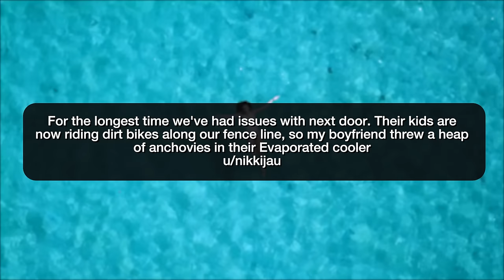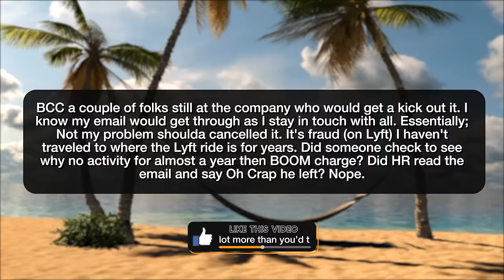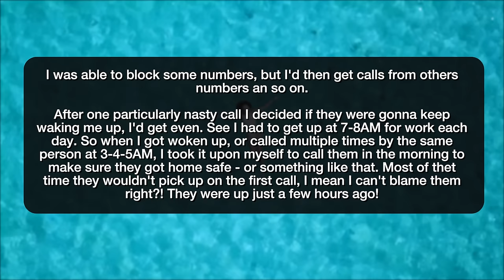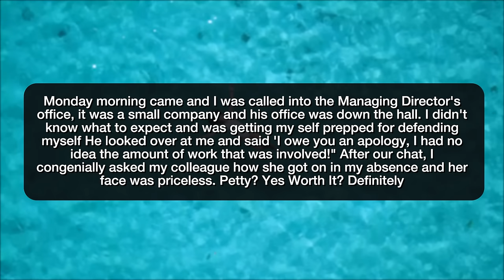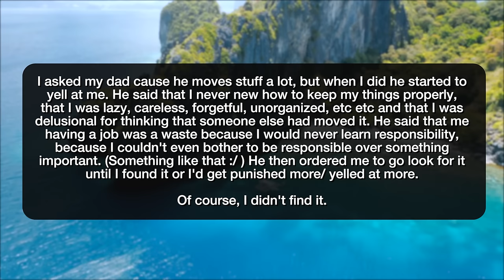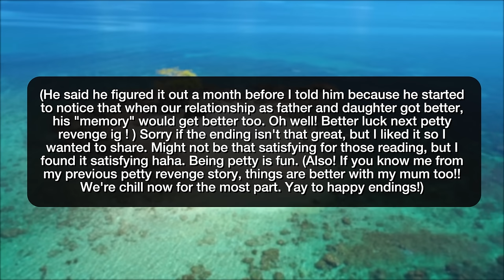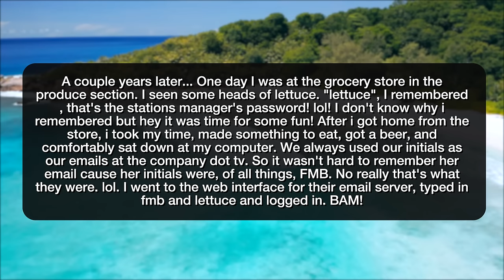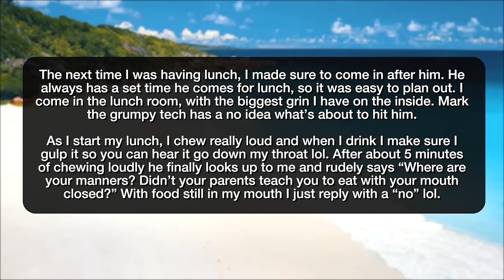r/ProRevenge CRAZY REVENGE ON STUPID CO-WORKER! - Reddit Stories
Reddit rSlash Storytime r prorevenge where For the longest time we've had issues with next door. Their kids are now riding dirt bikes along our fence line, so my boyfriend threw a heap of anchovies in their Evaporated cooler **Don’t want to deliver a wheelchair? How about two wheelchairs? **Try to threaten me over a $26 expense report, I'll make sure everyone knows. **Ex roommate was so very dumb **Wanna wake me up? I'll wake you up.Leave me to do all the work and then stand by and comment? **Be A Gold Digger? No Holiday For You!G **Move my stuff and yell at me for "losing" it? I'll make you doubt yourself :) **The 10€ that really weren't worth it ! **always change your password Revenge on co-worker

Story 1 00:00
Story 2 01:27
Story 3 02:41
Story 4 05:24
Story 5 08:07
Story 6 10:33
Story 7 12:56
Story 8 15:55
Story 9 21:55
Story 10 23:55
Story 11 28:44